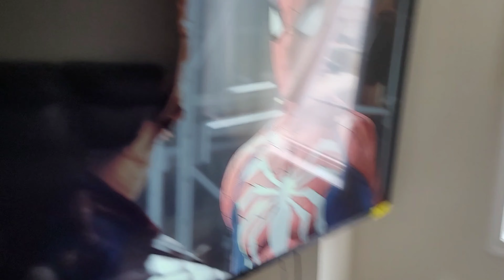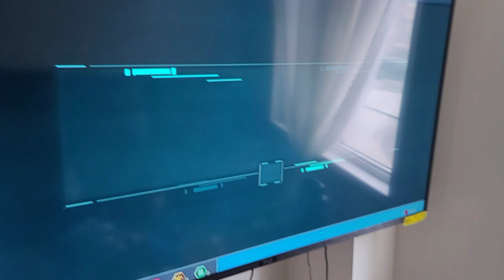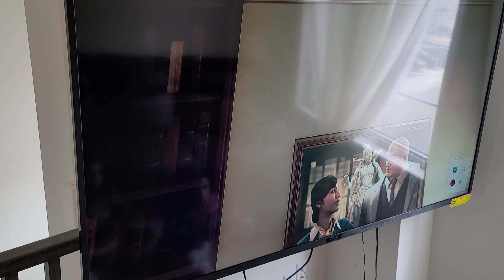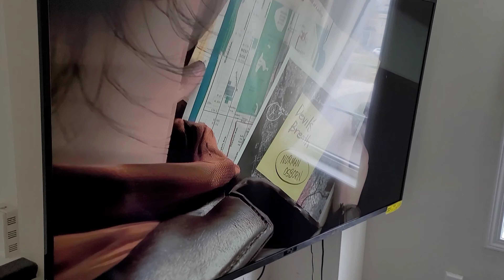PLAYING PLAY STATION 5 SPIDER MAN GAME ONLINE